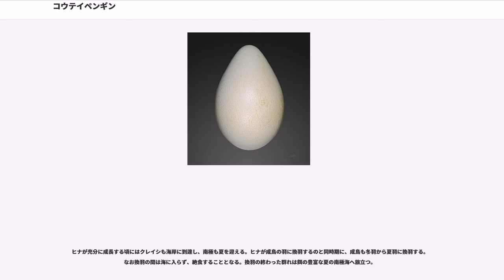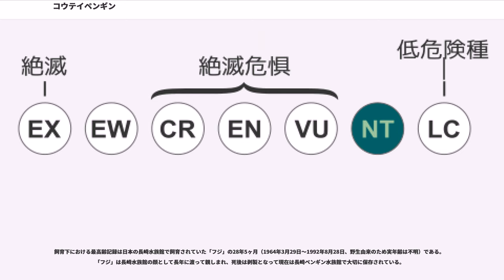コウテイペンギン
コウテイペンギン("Aptenodytes forsteri")は、鳥綱ペンギン目ペンギン科オウサマペンギン属に分類される鳥類。現生のペンギンでは最大種で、最も南に分布するペンギンでもある。別名エンペラーペンギン。

南極大陸の周辺に分布し、非繁殖期は海上で群れを作って生活する。

全長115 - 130センチメートル。体長は100-130cm、体重は20-45kgに達する。現生のペンギン目内では最大種。頭部とフリッパーの外側の羽色は黒。上胸は黄色。腹部やフリッパーの内側は白色。側頭部の耳の周辺は橙色。

下嘴に黄色やピンク色の筋模様が入る。後肢にはピンク色の斑紋が入る個体もいる。下のくちばしの根もとには嘴鞘（ししょう）という部分があり、ここも黄色をしている。

外見はオウサマペンギンに似るが、オウサマペンギンは体長95cmほどと小型で、頭部から胸にかけての黄色部分が橙色を帯びること、くちばしやフリッパーが長くて頭身が小さいことなどから区別する。また、生息域や繁殖地も異なる。

雛の綿羽は灰色。頭部は黒く、顔は白い。

最大で水深564メートルまで潜水した記録がある。一方で水深の浅い大陸棚の周辺に好んで生息し、水深185メートル以上潜水するのは約5 %にすぎない。通常は2分半から4分潜水し、深い場所に潜る際は12分潜水することもある。最長潜水時間は22分だが、水深の浅い場所での記録であり氷の割れ目を探すのに手間取ったためと考えられている。潜水能力は鳥類最高で、水深500m以上の深さに20分以上潜るとも言われる。

1998年のワシントン岬の調査では食性の85 - 95 %は魚類、5 - 11 %はオキアミなどの甲殻類とする報告例もある。他のペンギンと同様に肉食性で、魚類、イカ、オキアミなどを捕食する。卵や雛の捕食者としてオオフルマカモメが挙げられる。一方で隣接する個体が暴れ約45 %の卵が壊れ雌雄で受け渡す際などの同種同士の影響により、繁殖に失敗することも多い。繁殖に失敗した個体は別の親から卵や雛を奪おうとすることもあるが、この際に奪おうとした卵が壊れたり雛が死亡することが多い。いっぽう、おもな天敵はシャチやヒョウアザラシである。

『ナショナルジオグラフィック』によると、英国の海洋生物学者の観察から、コウテイペンギンの瞬間的なスピード泳力の秘密は、羽毛に蓄えた空気から気泡を発生させることで、海水と体の間の摩擦抵抗を減らすことにあったとわかった。

ペンギンは南極にすむと思われがちだが、実際に南極大陸におもな繁殖地を持つのはコウテイペンギンとアデリーペンギンの2種類だけである。アデリーペンギンは夏に地面が露出した海岸で繁殖するが、コウテイペンギンは零下数十度の冬の氷原で繁殖を始める。このためコウテイペンギンは「世界でもっとも過酷な子育てをする鳥」と呼ばれることがある。厳しい冬に子育てを始めるのも、ヒナの成長と餌の量に関連したものと考えられる。

南極では秋にあたる3月から4月の頃、群れは海を離れて繁殖地である氷原に上陸する。繁殖地は海岸から50-160kmほど離れた内陸部である。これほど海岸から離れる理由の一つは捕食者から逃れるため、また雛が成長する前に氷原が溶けてしまうからであると考えられている。求愛行動およびそれに続く交尾の後、5月から6月にかけてメスは長径12cm、重さ450g程度の卵を1個だけ産む。産卵により疲労しているメスは餌を求めて海へ向かい、繁殖地に残ったオスは卵を足の上に乗せ、抱卵嚢（ほうらんのう）と呼ばれる両肢の間のお腹のだぶついた皮を使って、抱卵を始める。抱卵は立ったままで行い、巣はない。
オスはブリザード（地吹雪）が吹き荒れて-60℃になる極寒の冬の氷原上で身を寄せ合い、抱卵を続ける。卵は約65日で孵化するが、抱卵中のオスは雪を食べるしかない絶食状態に置かれるため、エネルギー消費量を抑えるため睡眠に近い状態で過ごすものの、孵化する頃にはオスの体重は40%以上も減少してしまう。繁殖地へ移動した頃から数えると約120日間も絶食していることになる。8月頃にはヒナが生まれるが、メスがまだ戻ってきていない場合には、オスは食道から分泌した白色の乳状の物質（ペンギンミルクと呼ばれることがある）を餌としてヒナに与える。メスが海から戻ってくると、ヒナの給餌はメスが行うため、オスはやっと海に出て行けることになるが、遠い海までの道のりで力尽き死んでしまうオスもいる。オスだけが抱卵するのはコウテイペンギ...